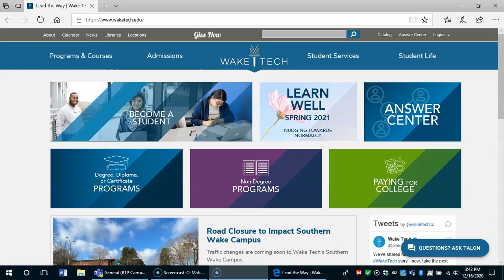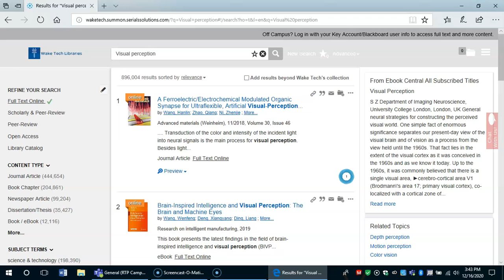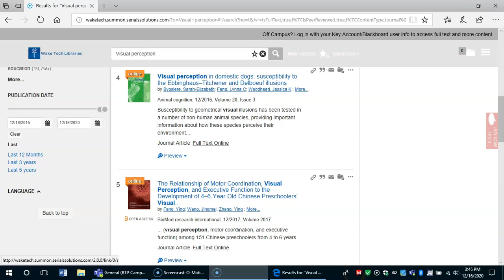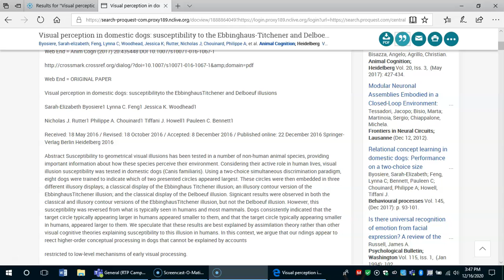Finding Peer Reviewed Journal Articles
Searching for peer reviewed journal articles.